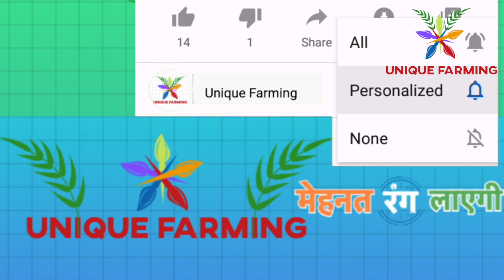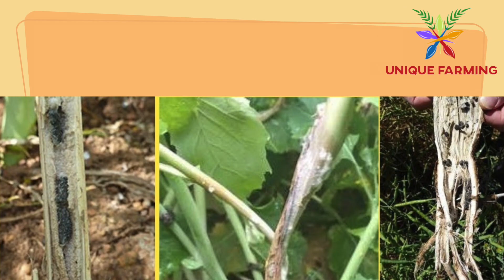घर में सब्जिया उगाने से पहले मिट्टी ऐसे तैयार करें || Best Soil Mix for Kitchen Gardening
किचन गार्डन में होगी सब्जियों की भरपूर पैदावार , ऐसे तैयार करें मिट्टी
Best Soil Mix for Kitchen Gardening